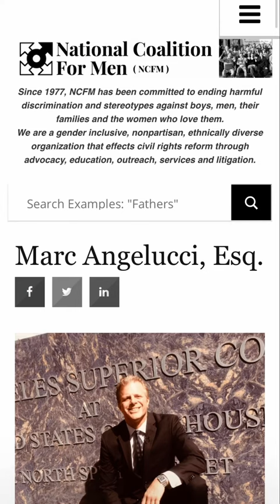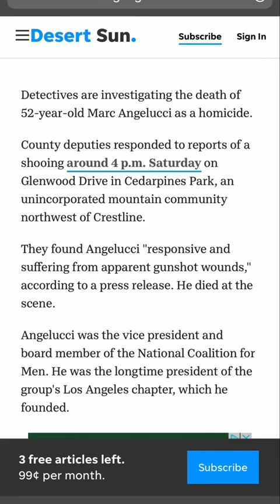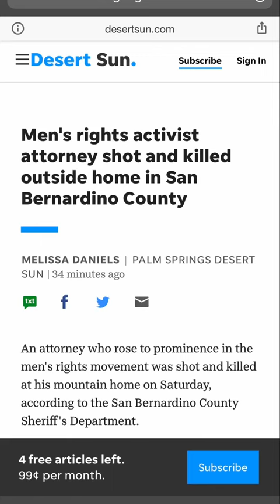Marc Angelucci, famous MRA lawyer, murdered